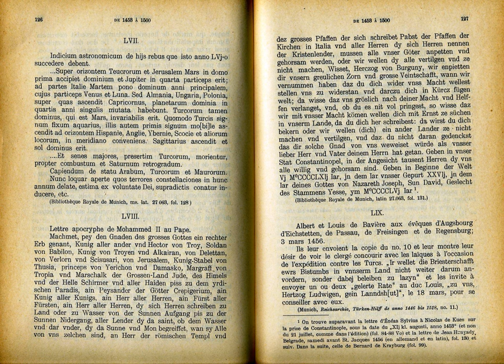Apocrypha | Wikipedia audio article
This is an audio version of the Wikipedia Article:
Apocrypha

SUMMARY
Apocrypha are works, usually written, of unknown authorship or of doubtful origin. Biblical apocrypha is a set of texts included in the Latin Vulgate and Septuagint but not in the Hebrew Bible. While Catholic tradition considers some of these texts to be deuterocanonical, Protestants consider them apocryphal. Thus, Protestant bibles do not include the books within the Old Testament but have often included them in a separate section. Other non-canonical apocryphal texts are generally called pseudepigrapha, a term that means "false writings".The word's origin is the Medieval Latin adjective apocryphus, "secret, or non-canonical", from the Greek adjective ἀπόκρυφος (apokryphos), "obscure", from the verb ἀποκρύπτειν (apokryptein), "to hide away".